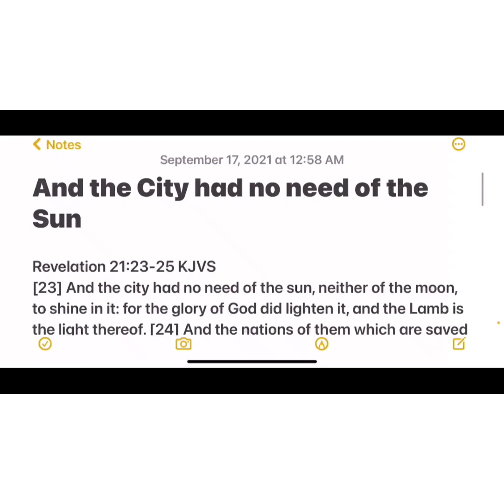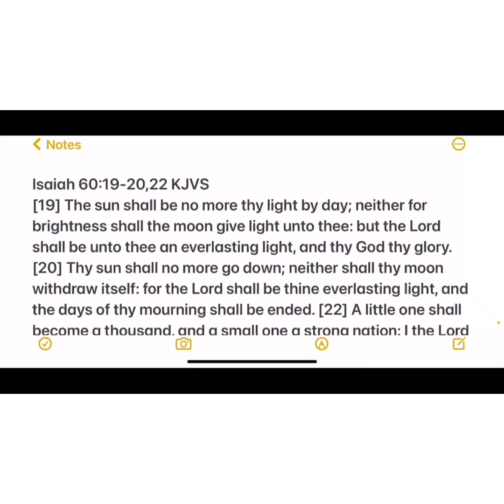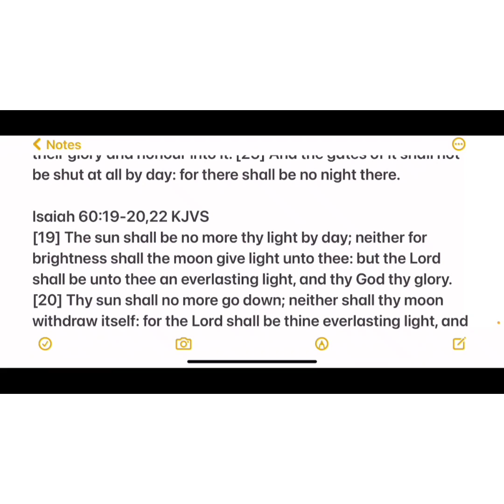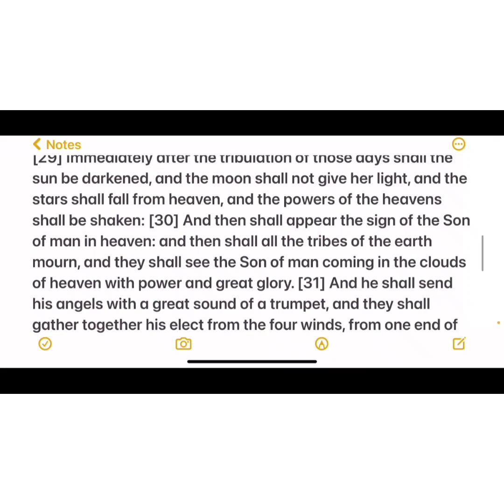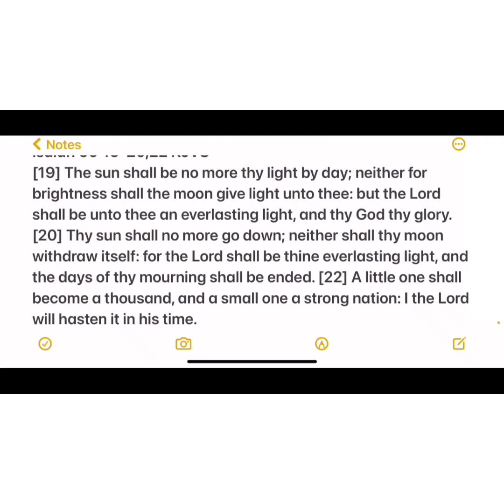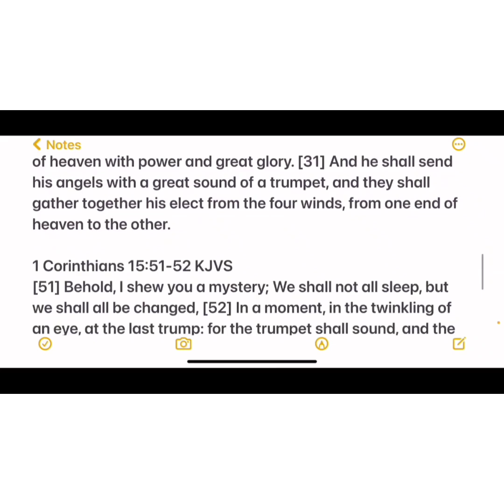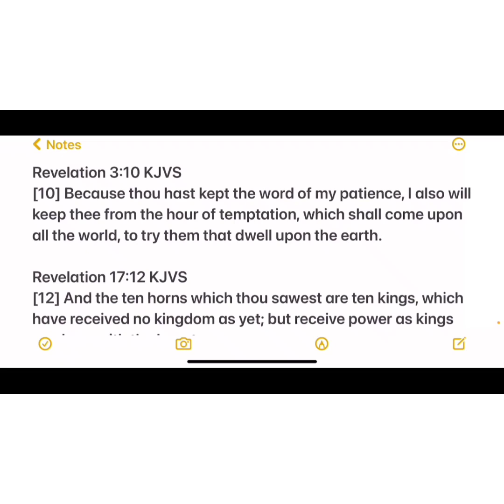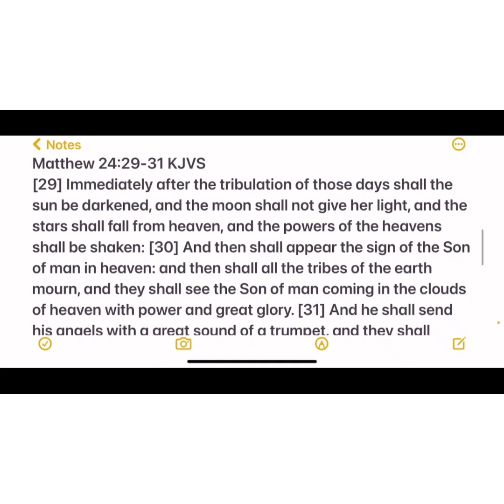The Rapture Mathew 24 pearls discovered in plain sight 😳👍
Mirrored Video
🚪  ~ "𝙄 𝙖𝙢 𝙩𝙝𝙚 𝙙𝙤𝙤𝙧: 𝙗𝙮 𝙢𝙚 𝙞𝙛 𝙖𝙣𝙮 𝙢𝙖𝙣 𝙚𝙣𝙩𝙚𝙧 𝙞𝙣, 𝙝𝙚 𝙨𝙝𝙖𝙡𝙡 𝙗𝙚 𝙨𝙖𝙫𝙚𝙙, 𝙖𝙣𝙙 𝙨𝙝𝙖𝙡𝙡 𝙜𝙤 𝙞𝙣 𝙖𝙣𝙙 𝙤𝙪𝙩, 𝙖𝙣𝙙 𝙛𝙞𝙣𝙙 𝙥𝙖𝙨𝙩𝙪𝙧𝙚.  𝙏𝙝𝙚 𝙩𝙝𝙞𝙚𝙛 𝙘𝙤𝙢𝙚𝙩𝙝 𝙣𝙤𝙩, 𝙗𝙪𝙩 𝙛𝙤𝙧 𝙩𝙤 𝙨𝙩𝙚𝙖𝙡, 𝙖𝙣𝙙 𝙩𝙤 𝙠𝙞𝙡𝙡, 𝙖𝙣𝙙 𝙩𝙤 𝙙𝙚𝙨𝙩𝙧𝙤𝙮: 𝙄 𝙖𝙢 𝙘𝙤𝙢𝙚 𝙩𝙝𝙖𝙩 𝙩𝙝𝙚𝙮 𝙢𝙞𝙜𝙝𝙩 𝙝𝙖𝙫𝙚 𝙡𝙞𝙛𝙚, 𝙖𝙣𝙙 𝙩𝙝𝙖𝙩 𝙩𝙝𝙚𝙮 𝙢𝙞𝙜𝙝𝙩 𝙝𝙖𝙫𝙚 𝙞𝙩 𝙢𝙤𝙧𝙚 𝙖𝙗𝙪𝙣𝙙𝙖𝙣𝙩𝙡𝙮."  (𝙅𝙤𝙝𝙣 10:9-11)

🚪  ~ "𝙀𝙣𝙩𝙚𝙧 𝙮𝙚 𝙞𝙣 𝙖𝙩 𝙩𝙝𝙚 𝙨𝙩𝙧𝙖𝙞𝙩 𝙜𝙖𝙩𝙚: 𝙛𝙤𝙧 𝙬𝙞𝙙𝙚 𝙞𝙨 𝙩𝙝𝙚 𝙜𝙖𝙩𝙚, 𝙖𝙣𝙙 𝙗𝙧𝙤𝙖𝙙 𝙞𝙨 𝙩𝙝𝙚 𝙬𝙖𝙮, 𝙩𝙝𝙖𝙩 𝙡𝙚𝙖𝙙𝙚𝙩𝙝 𝙩𝙤 𝙙𝙚𝙨𝙩𝙧𝙪𝙘𝙩𝙞𝙤𝙣, 𝙖𝙣𝙙 𝙢𝙖𝙣𝙮 𝙩𝙝𝙚𝙧𝙚 𝙗𝙚 𝙬𝙝𝙞𝙘𝙝 𝙜𝙤 𝙞𝙣 𝙩𝙝𝙚𝙧𝙚𝙖𝙩: 𝘽𝙚𝙘𝙖𝙪𝙨𝙚 𝙨𝙩𝙧𝙖𝙞𝙩 𝙞𝙨 𝙩𝙝𝙚 𝙜𝙖𝙩𝙚, 𝙖𝙣𝙙 𝙣𝙖𝙧𝙧𝙤𝙬 𝙞𝙨 𝙩𝙝𝙚 𝙬𝙖𝙮, 𝙬𝙝𝙞𝙘𝙝 𝙡𝙚𝙖𝙙𝙚𝙩𝙝 𝙪𝙣𝙩𝙤 𝙡𝙞𝙛𝙚, 𝙖𝙣𝙙 𝙛𝙚𝙬 𝙩𝙝𝙚𝙧𝙚 𝙗𝙚 𝙩𝙝𝙖𝙩 𝙛𝙞𝙣𝙙 𝙞𝙩."  (𝙈𝙖𝙩𝙩𝙝𝙚𝙬 7:13-14)
ᴄᴏᴘʏʀɪɢʜᴛ ᴅɪꜱᴄʟᴀɪᴍᴇʀ ᴜɴᴅᴇʀ ꜱᴇᴄᴛɪᴏɴ 107 ᴏꜰ ᴛʜᴇ ᴄᴏᴘʏʀɪɢʜᴛ ᴀᴄᴛ 1976, ᴀʟʟᴏᴡᴀɴᴄᴇ ɪꜱ ᴍᴀᴅᴇ ꜰᴏʀ “ꜰᴀɪʀ ᴜꜱᴇ” ꜰᴏʀ ᴘᴜʀᴘᴏꜱᴇꜱ ꜱᴜᴄʜ ᴀꜱ ᴄʀɪᴛɪᴄɪꜱᴍ, ᴄᴏᴍᴍᴇɴᴛ, ɴᴇᴡꜱ ʀᴇᴘᴏʀᴛɪɴɢ, ᴛᴇᴀᴄʜɪɴɢ, ꜱᴄʜᴏʟᴀʀꜱʜɪᴘ, ᴇᴅᴜᴄᴀᴛɪᴏɴ ᴀɴᴅ ʀᴇꜱᴇᴀʀᴄʜ. ꜰᴀɪʀ ᴜꜱᴇ ɪꜱ ᴀ ᴜꜱᴇ ᴘᴇʀᴍɪᴛᴛᴇᴅ ʙʏ ᴄᴏᴘʏʀɪɢʜᴛ ꜱᴛᴀᴛᴜᴛᴇ ᴛʜᴀᴛ ᴍɪɢʜᴛ ᴏᴛʜᴇʀᴡɪꜱᴇ ʙᴇ ɪɴꜰʀɪɴɢɪɴɢ.
"𝘈𝘯𝘥 𝘸𝘩𝘰 𝘬𝘯𝘰𝘸𝘴 𝘸𝘩𝘦𝘵𝘩𝘦𝘳 𝘺𝘰𝘶 𝘩𝘢𝘷𝘦 𝘯𝘰𝘵 𝘤𝘰𝘮𝘦 𝘵𝘰 𝘵𝘩𝘦 𝘬𝘪𝘯𝘨𝘥𝘰𝘮 𝘧𝘰𝘳 𝘴𝘶𝘤𝘩 𝘢 𝘵𝘪𝘮𝘦 𝘢𝘴 𝘵𝘩𝘪𝘴?” ♥ את
“...ꜱɪʀꜱ, ᴡʜᴀᴛ ᴍᴜꜱᴛ ɪ ᴅᴏ ᴛᴏ ʙᴇ ꜱᴀᴠᴇᴅ? ᴀɴᴅ ᴛʜᴇʏ ꜱᴀɪᴅ, ʙᴇʟɪᴇᴠᴇ ᴏɴ ᴛʜᴇ ʟᴏʀᴅ ᴊᴇꜱᴜꜱ ᴄʜʀɪꜱᴛ, ᴀɴᴅ ᴛʜᴏᴜ ꜱʜᴀʟᴛ ʙᴇ ꜱᴀᴠᴇᴅ, ᴀɴᴅ ᴛʜʏ ʜᴏᴜꜱᴇ.”  (ᴀᴄᴛꜱ 16:30-31)
“ꜰᴏʀ ᴀʟʟ ʜᴀᴠᴇ ꜱɪɴɴᴇᴅ, ᴀɴᴅ ᴄᴏᴍᴇ ꜱʜᴏʀᴛ ᴏꜰ ᴛʜᴇ ɢʟᴏʀʏ ᴏꜰ ɢᴏᴅ;” (ʀᴏᴍᴀɴꜱ 3:23)
“ꜰᴏʀ ɢᴏᴅ ꜱᴏ ʟᴏᴠᴇᴅ ᴛʜᴇ ᴡᴏʀʟᴅ, ᴛʜᴀᴛ ʜᴇ ɢᴀᴠᴇ ʜɪꜱ ᴏɴʟʏ ʙᴇɢᴏᴛᴛᴇɴ ꜱᴏɴ, ᴛʜᴀᴛ ᴡʜᴏꜱᴏᴇᴠᴇʀ ʙᴇʟɪᴇᴠᴇᴛʜ ɪɴ ʜɪᴍ ꜱʜᴏᴜʟᴅ ɴᴏᴛ ᴘᴇʀɪꜱʜ, ʙᴜᴛ ʜᴀᴠᴇ ᴇᴠᴇʀʟᴀꜱᴛɪɴɢ ʟɪꜰᴇ.”  (ᴊᴏʜɴ 3:16)
“ꜰᴏʀ ʙʏ ɢʀᴀᴄᴇ ᴀʀᴇ ʏᴇ ꜱᴀᴠᴇᴅ ᴛʜʀᴏᴜɢʜ ꜰᴀɪᴛʜ; ᴀɴᴅ ᴛʜᴀᴛ ɴᴏᴛ ᴏꜰ ʏᴏᴜʀꜱᴇʟᴠᴇꜱ: ɪᴛ ɪꜱ ᴛʜᴇ ɢɪꜰᴛ ᴏꜰ ɢᴏᴅ: ɴᴏᴛ ᴏꜰ ᴡᴏʀᴋꜱ, ʟᴇꜱᴛ ᴀɴʏ ᴍᴀɴ ꜱʜᴏᴜʟᴅ ʙᴏᴀꜱᴛ.”  (ᴇᴘʜᴇꜱɪᴀɴꜱ 2:8-9)